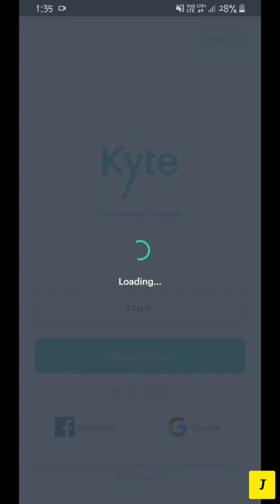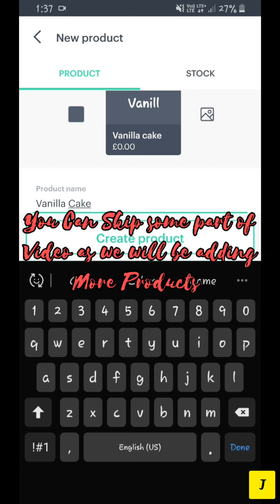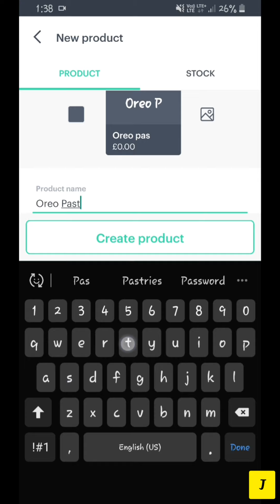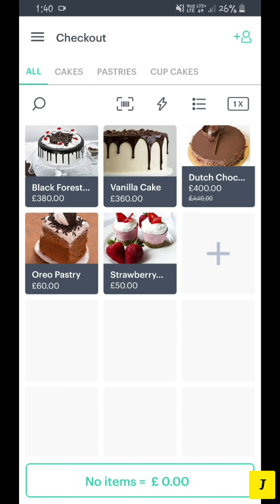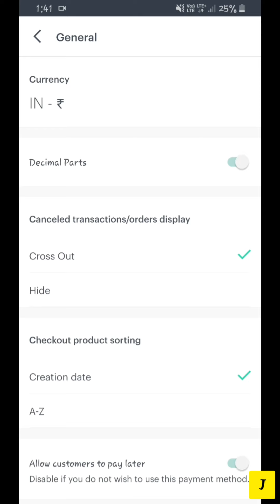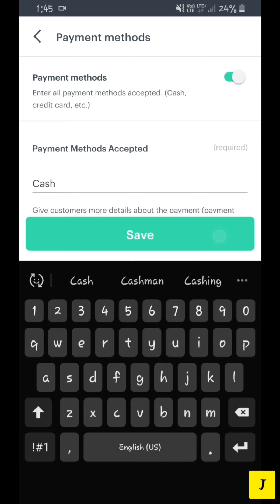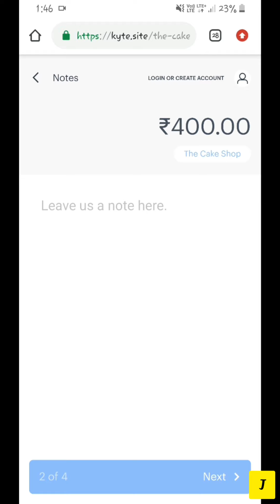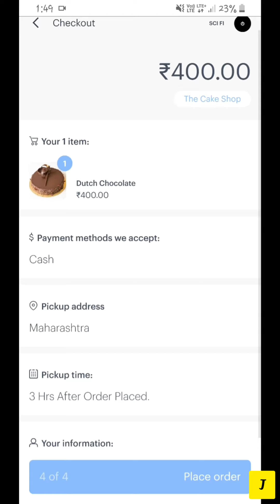Make A Website To Take Your Buisness Online In 9 Mins| Sell Your Products Online| Grow your Buisness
Watch The Video In fullscreen Portrait.